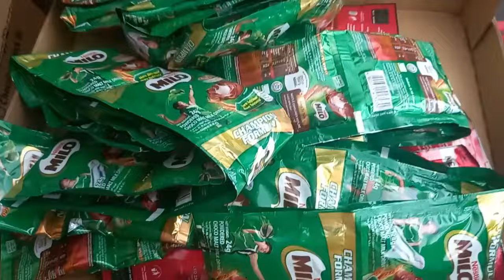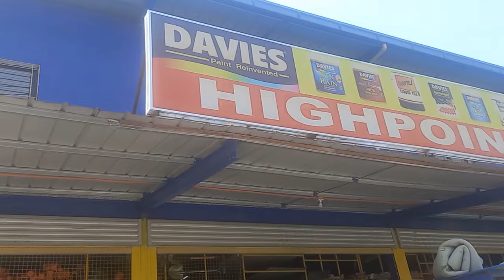Ang Ganda ng Mga Gawa ni Daddy Park na Store Shelves tapos Gumawa pa ng Cart .